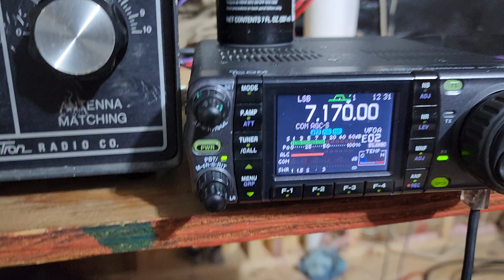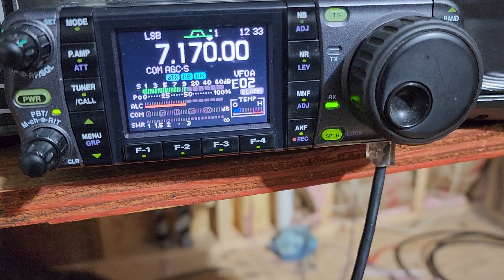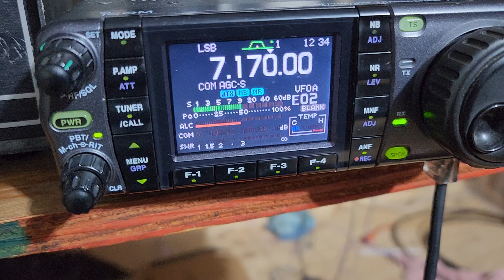ham radio working Italy.